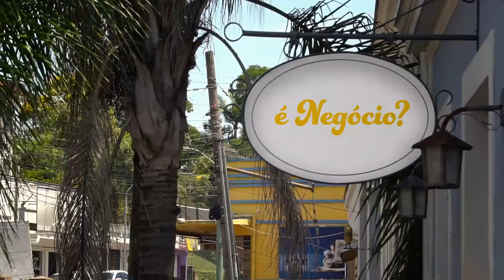É Negócio? recebe Robinson Klein, CEO da CIGAM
No programa É Negócio? desta terça-feira, recebo Robinson Klein, CEO da CIGAM, que fala sobre os Pilares da Produtividade na Era da Transformação Digital.